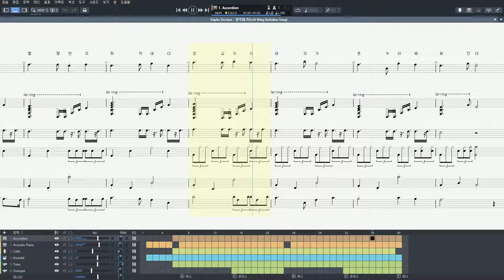좌익대가(Left Wing Battalion Song)